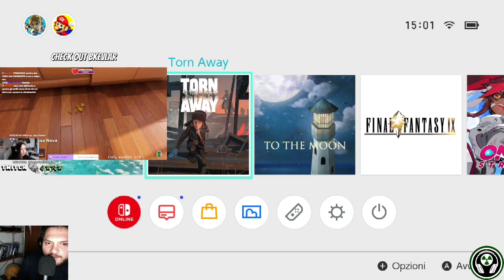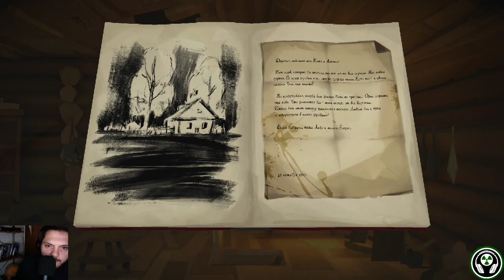Torn Away #2| Torn Away con Ziolello92